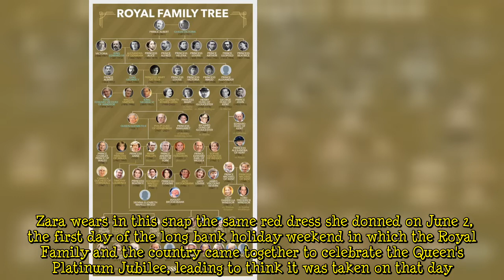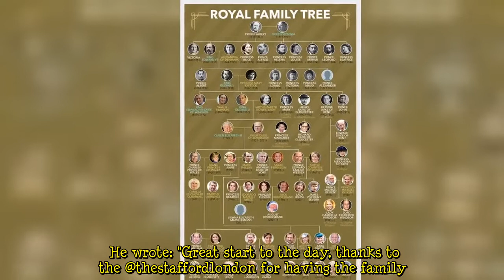Princess Eugenie lays bare close bond with royal cousin in Princess Beatrice birthday post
The younger daughter of Prince Andrew and Sarah Ferguson took to her Instagram account to publicly wish her sister Beatrice a happy birthday. Princess Eugenie penned a heartfelt message dedicated to her beloved sibling, which read: "Happy Birthday to my special big sissy. Love you so much." She also added four snaps, all showing Beatrice and Eugenie with huge smiles on their faces. One of these pictures, though, also featured a third member of the Royal Family - Zara Tindall, the princesses' cousin and only daughter of Princess Anne. In the photograph, which appears to be a selfie, Princess Eugenie's face can be only partially seen as she focuses the camera on her two close relatives. Princ  ...